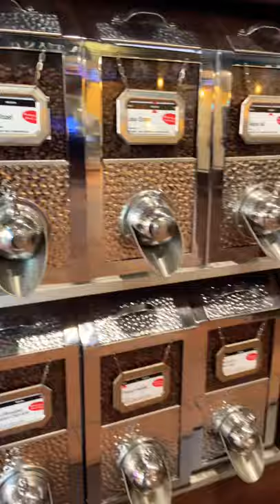Whole Coffee Bean Dispenser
Estate coffee bean in Fortinos. Roasted in store.